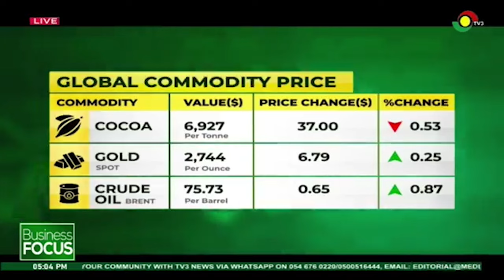US Elections outcome on trade policies || Business Focus on TV3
Exclusive with CEO & Founder of Nguvu Mining, Angela List || Business Focus on TV3